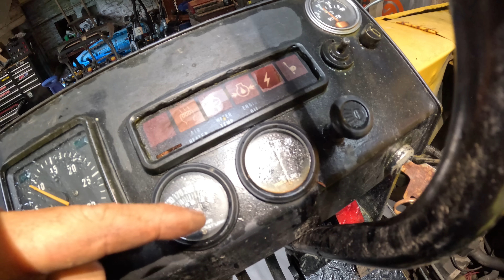Buying a broken yanmar diesel dump truck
Buying, fixing and using a yanmar tracked dumper

Say hi to max and Mingo in the comments!

My instagram is 99projects_official